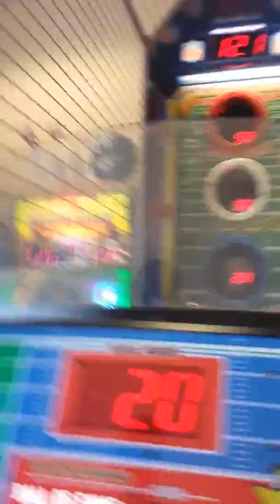No title football player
Yeeeeeet skkrrrrrrrrrrrrrrra